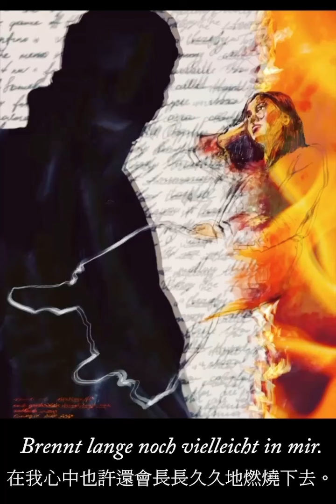„Als Luise die Briefe ihres ungetreuen Liebhabers verbrannte“ Mandolin und Soprano illustrations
Text: Gabriele von Baumberg
Soprano: Cindy Kuhn-Chuang
Mandolin: Fabio Machado
Illustration: Cindy Kuhn-Chuang